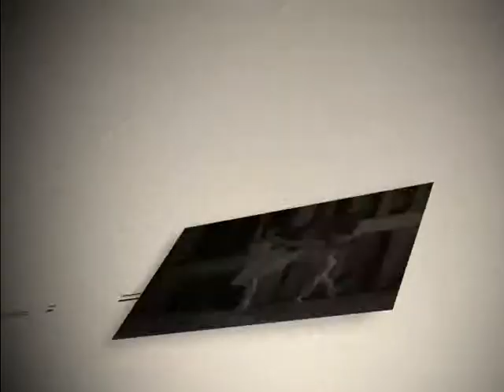Его песни покоряли Советский Союз (Богатиков)